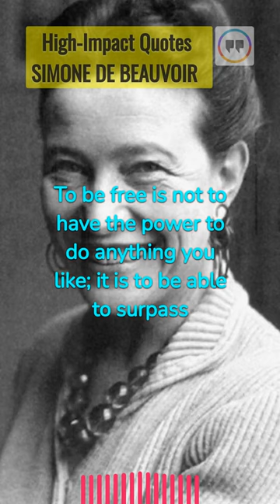📝 SIMONE DE BEAUVOIR | TO BE FREE